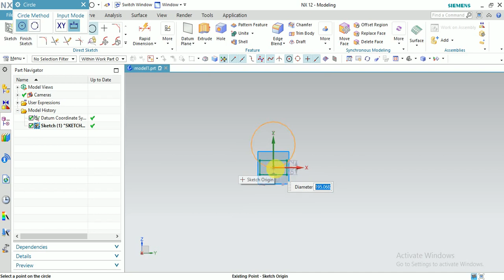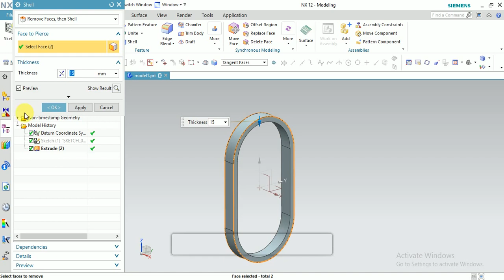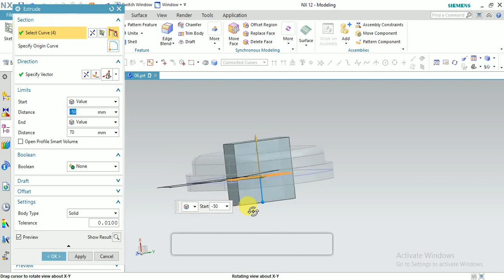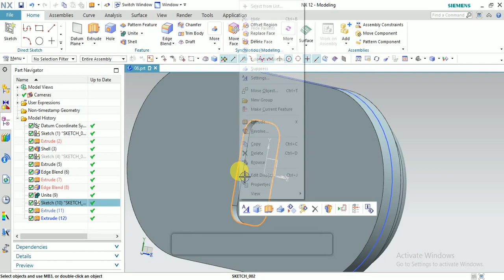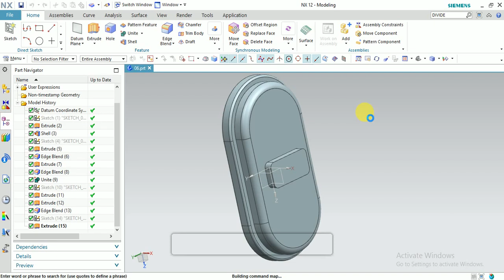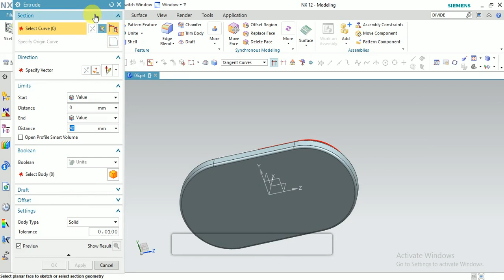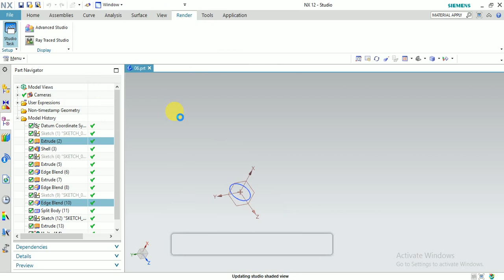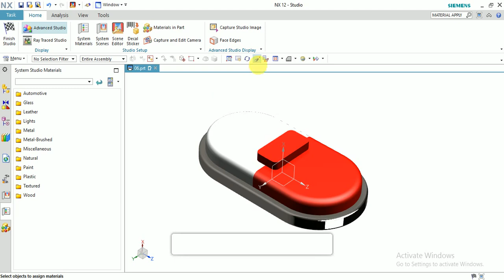Tail lamp design II UGNX II Tutorial 1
In this tutorial you will learn how to design the Tail lamp of the car.
The video is just a concept of how headlamp designing is done.